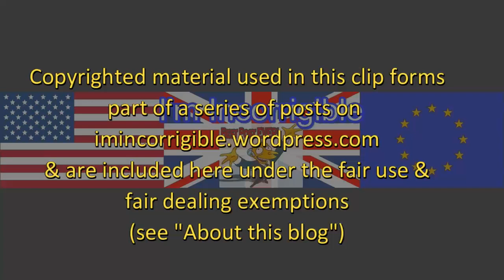Question Time 2/3/17: jailing paedos, police cuts, EU migrants, killing Labour, Sir Philip Green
Question Time 2 March 2017 from Bedford with @trussliz @DawnButlerBrent @ClarkeMicah @jamiemaccoll and Menzies Campbell